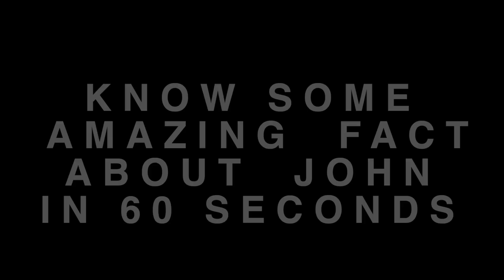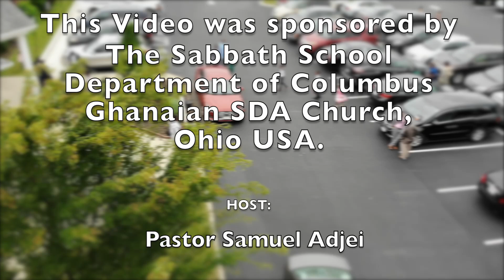Lesson 3 || 4th Qtr 2024 || The Backstory: The Prologue